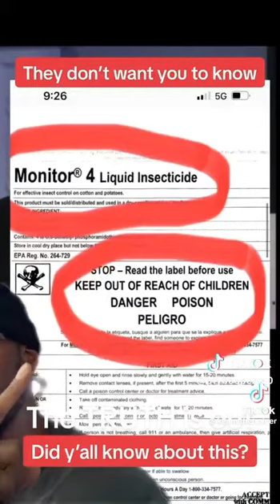The Truth About McDonalds 🍟